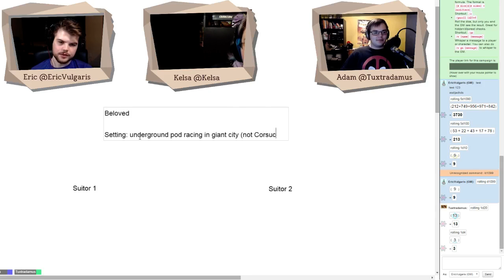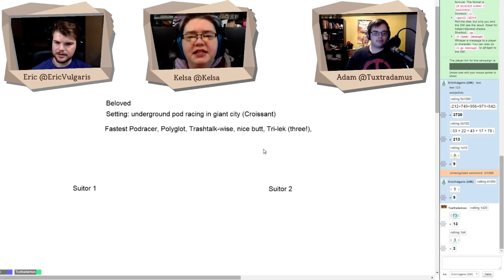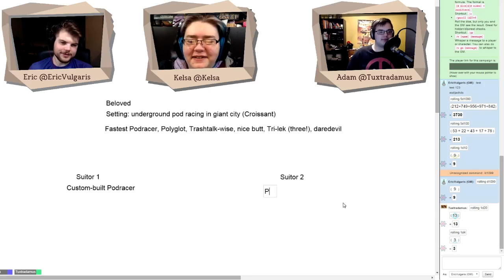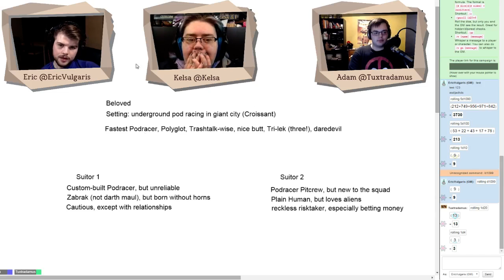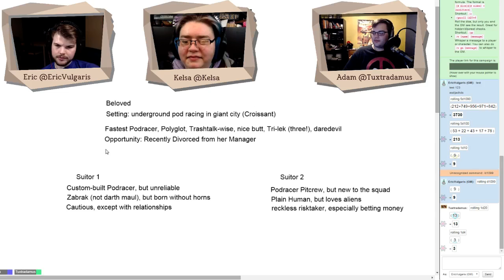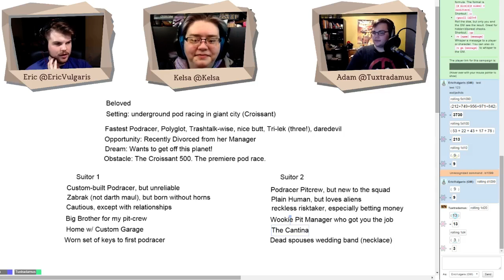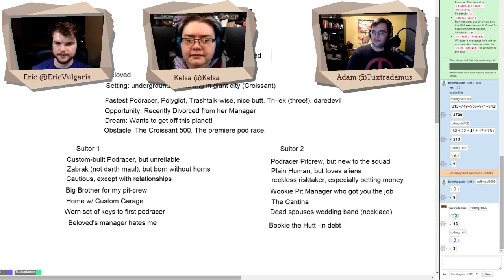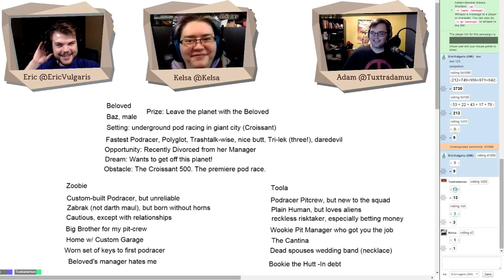OUAG | S2 E14.1 | Shooting the Moon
Watch live Mondays and Wednesdays starting at 9pm Pacific and Sundays at 9am Pacific

Shooting the Moon is a game by Emily Care Boss about quarreling romance!